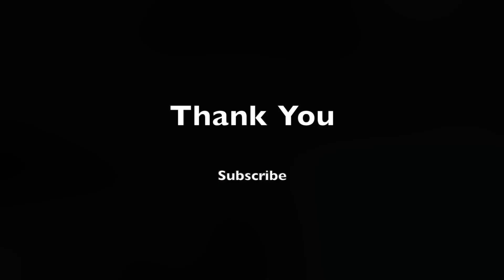Beautiful Geometric Pattern Amethyst Crystal gets Wire Wrapped. Therapeutic Video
Dumped the bag crystals open on the work station and picked out this beauty immediately. Something really powerful about the message encased in the glimmers of a crystal, you ever look closely?

Song 1: Reverie -
Song 2: Arabesque - both by Debussy